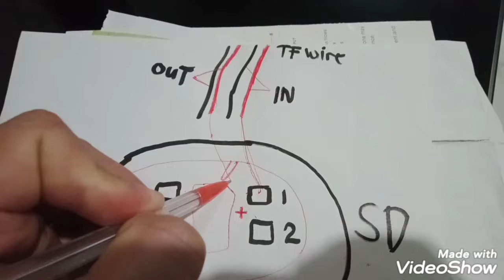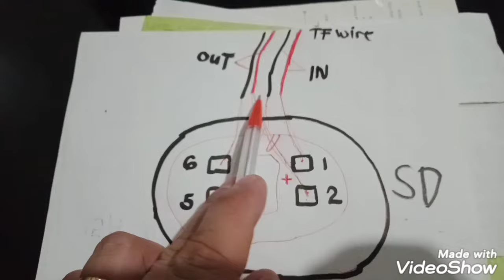SMOKE DETECTOR WIRING CONNECTION NG DEVICE-PAANO/HOW TO WIRE AND INSTALL SMOKE DETECTOR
fire alarm wiring connection devicing smoke detector#construction